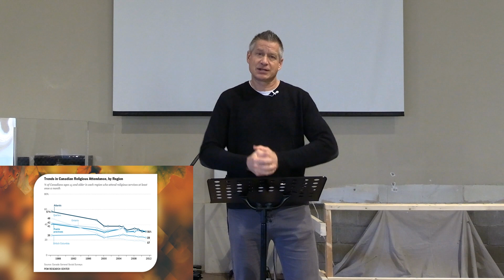November 12, 2023 - How to Be More Public With Your Faith - Part 2 - What I Need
River City Church - Discover - Connect - Grow

Welcome to River City Church Online.  Thank you for joining us today as we continue with our series called How to Be More Public With Your Faith.

Today's message has been presented by our Pastor Darrell Bierman.

We welcome you to join us for in-person service every Sunday @ 1 PM.

Our Café opens at 12:15 pm

We are located at 215 South Street, Cambridge, Ontario.  God bless you today and we hope to see you soon.

If you were moved by today's message and would like to support our ministries in Cambridge, Ontario

River City Jingle by Pat Chan